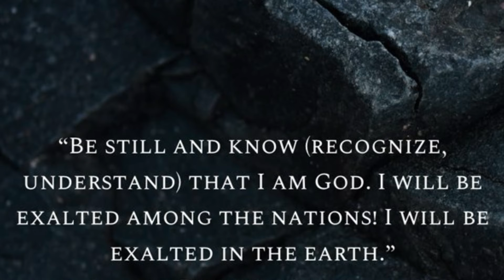Gods Heart || Know Your Portion “Stick With Me” Part 4 || The Journey of Vision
Part 4 of 7 🙏🏽 (God Released on 2/1/2024). Come hear our loving Father “Jesus” speak. Amen!

The Journey of Vision offers the following services.

Coaching Services
Prayer Request
Dream Interpretation
Contact Form

If the Holy Spirit leads you to give. You have an option to give here. Thank you for your support in advance 🙂❤️🙏🏽

$RCVisions